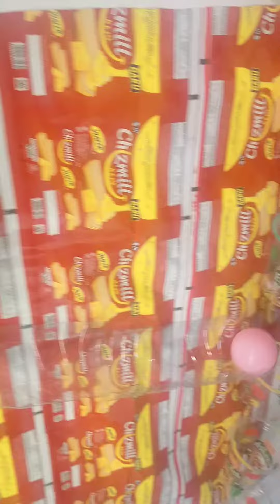Bermain Bola seluncur 👍😀